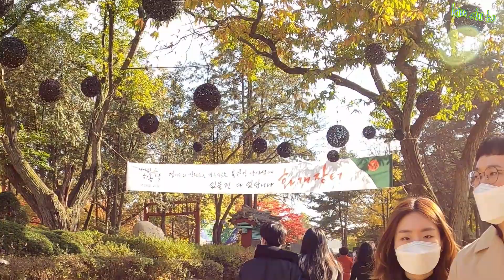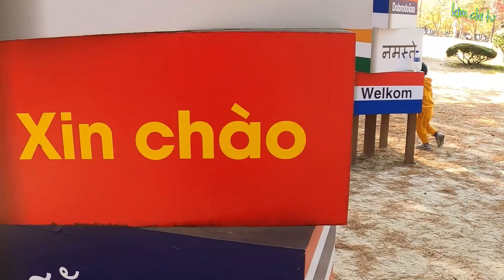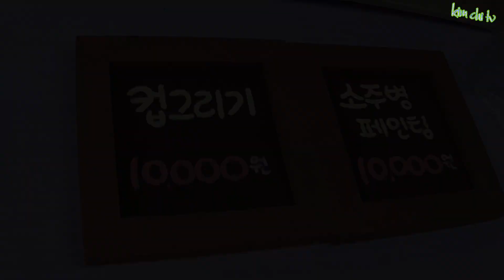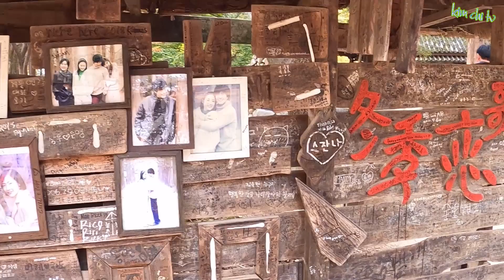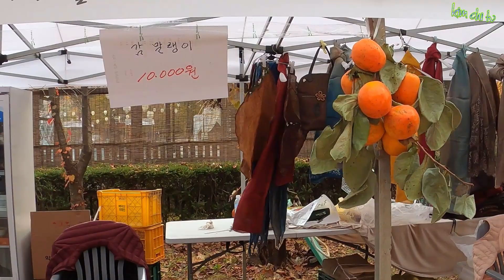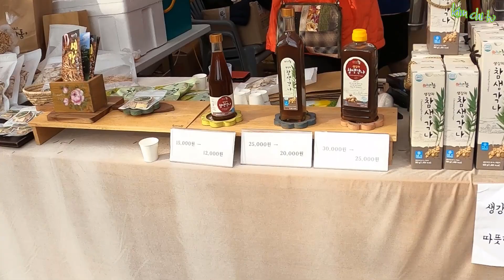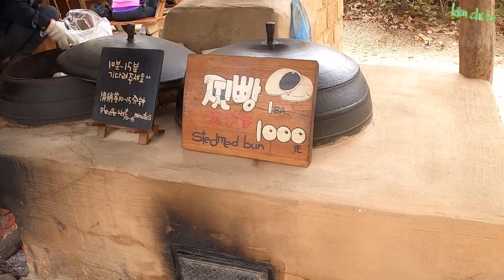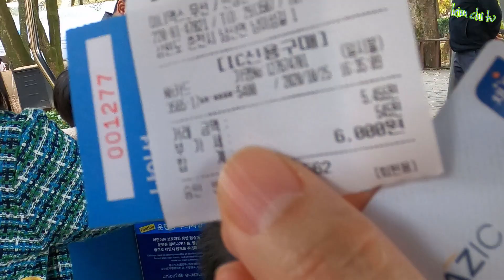Nét truyền thống & ẩm thực Hàn Quốc ở đảo Nami/Nami Island travel Korea/남이섬 볼거리&체험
Qua video này mời các bạn chiêm ngưỡng vẻ đẹp mùa thu tuyệt vời tại đảo Nami.cùng tham quan các hoạt động truyền thống và ẩm thực Hàn Quốc đang diễn ra trong lễ hội mùa thu.
Kênh của mình chia sẻ về đời sống, công việc, ẩm thực và giải trí tại hàn quốc.
©Bản quyền thuộc về kim chi tv
My channel shares about life, work, food and entertainment in Korea.